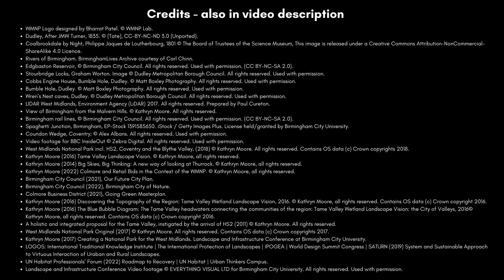West Midlands National Park (short)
2. Dudley, After JMW Turner, 1835. © (Tate), CC-BY-NC-ND 3.0 (Unported).
4. Rivers of Birmingham. BirminghamLives Archive courtesy of Carl Chinn.
5. Stourbridge Locks & Wren's Nest caves, Graham Worton. Used with permission.
6. Cobbs Engine House & Bumble Hole, Dudley. Used with permission.
7. LIDAR West Midlands, Environment Agency (LiDAR) 2017. Prepared by Paul Cureton.
10. Spaghetti Junction, Birmingham, EP-Stock 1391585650. iStock / Getty Images Plus. License held/granted by Birmingham City University.
15. Kathryn Moore (2014) Big Skies, Big Thinking: A new way of looking at Thurrock.
16. Kathryn Moore (2022) Colmore and Retail Bids in the Context of the WMNP.
17. Birmingham City Council (2021), Our Future City Plan.
Birmingham City Council (2022), Birmingham City of Nature.
18. Colmore Business District (2021), Going Green Masterplan.
19. Kathryn Moore (2016) Discovering the Topography of the Region: Tame Valley Wetland Landscape Vision, 2016.
19. Kathryn Moore (2016) The Blue Bubble Diagram: The Tame Valley headwaters connecting the communities of the region: Tame Valley Wetland Landscape Vision: the City of Valleys, 2016 ©Kathryn Moore, all rights reserved.
22. Kathryn Moore (2017) Creating a National Park for the West Midlands. Landscape and Infrastructure Conference at Birmingham City University.
23. LOGOS: International Traditional Knowledge Institute | The International Protection of Landscapes | IPOGEA | World Design Summit Congress
24. SATURN (2019) System and Sustainable Approach to Virtuous Interaction of Uraban and Rural Landscapes.
25. UN Habitat Professionals’ Forum (2022) Roadmap to Recovery | UN Habitat | Urban Thinkers Campus.
26. Landscape and Infrastructure Conference Video footage © EVERYTHING VISUAL LTD for Birmingham City University. Used with permission.